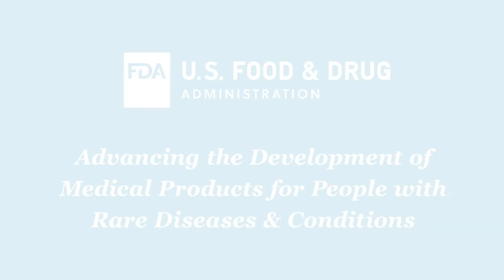Aaron Friedman's Work on Rare Diseases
Aaron Friedman is a Regulatory Council in FDA's Office of Orphan Products Development (OOPD). Watch this video to learn more about Aaron's work, and register to attend FDA's Rare Disease Day 2021 virtual public meeting to learn more about rare diseases